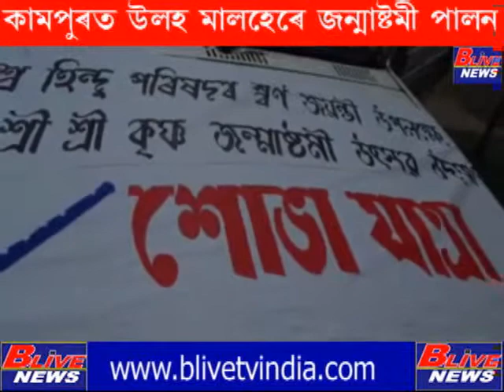kampur astomi news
কামপুৰত উলহ মালহেৰে জন্মাষ্টমী পালন ।